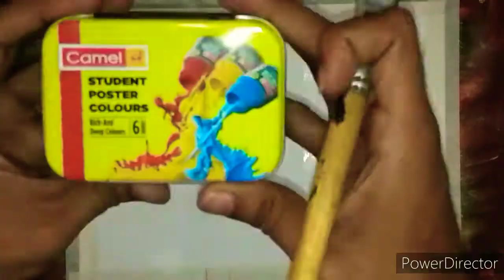Easy Flower drawing/Camel Poster colour drawing/how draw flower drawing/step by step flower painting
Hello everyone in this painting I show you simply blooming flowers.You can follow step by step and draw with me.

I'm on Instagram as @paint.ing_world. Install the app to follow my photos and videos.